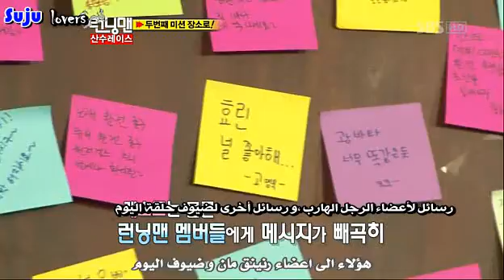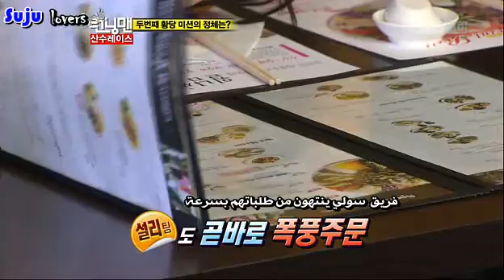sohee ranning man cut.6.sub arabic مترجم